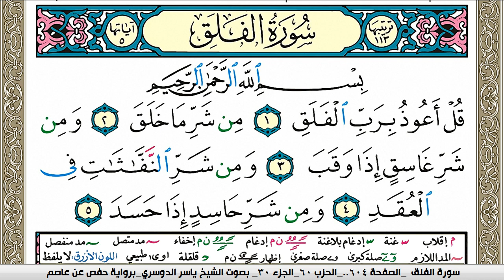سورة الفلق مكتوبة ياسر الدوسري Surah Al Falak Yasser Al Dosari برواية حفص عن عاصم